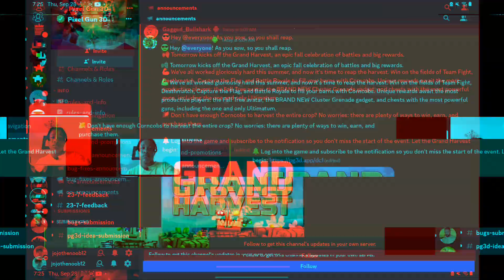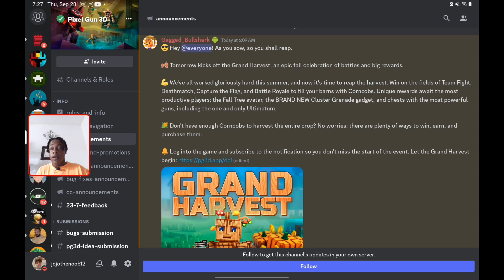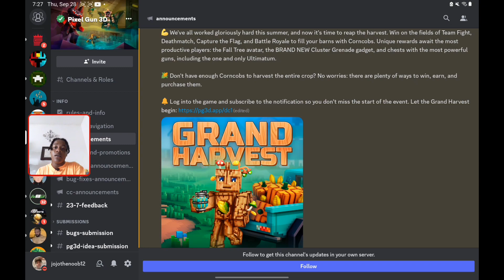Is Ultimatum ACTUALLY Coming Back?!!! New Harvest Event Coming Soon... | Pixel Gun 3D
Snapchat: Joel Johnson or jojothenoob12